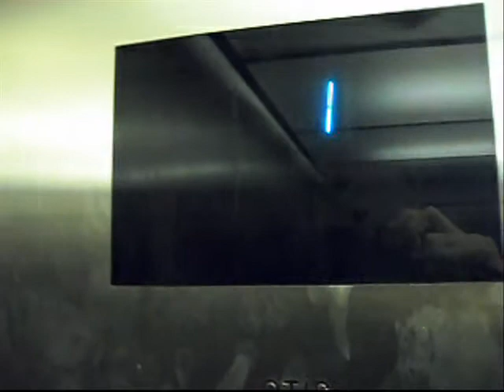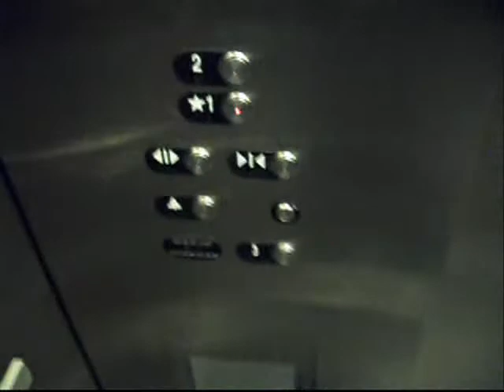Otis Hydraulic Elevator at Las Vegas Monorail Harrah's/Imperial Palace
Manufacture: Otis
Type: Hydraulic
Floors: 2
Speed: 100 FPM
Capacity: 4500 LBS